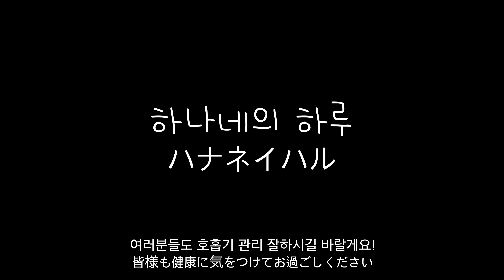[한일부부/日韓夫婦] 한국어와 일본어 섞어쓰며 메이크업 아티스트와 의사 역할에 심취해있는 딸/日本語と韓国語でメイクアップアーティストと医者の役割に情熱を尽くす娘/국제부부/国際夫婦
我が家の男性陣はなぜいつも実験対象になってしまうのでしょうか・・
이 집 남자들(아빠, 하루)은 늘 실험대상이 되고 마는데...

ainyononn
jeongjaejacob